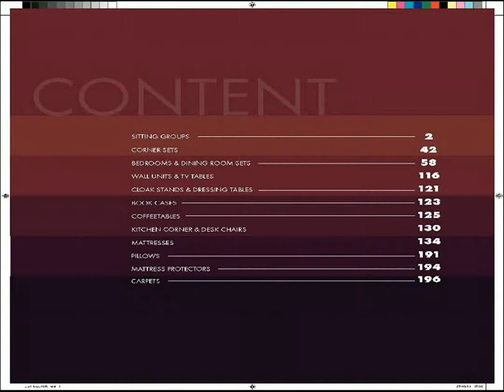BELLONA Furniture Expo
Furniture Expo